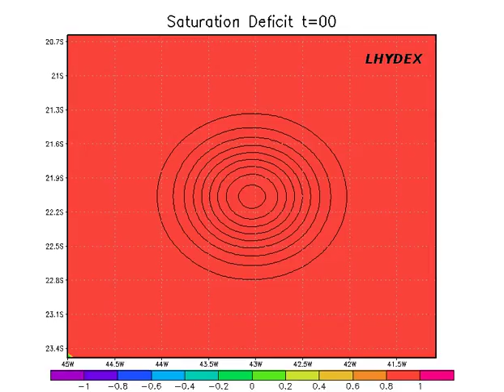Saturation Deficit TOPMODEL